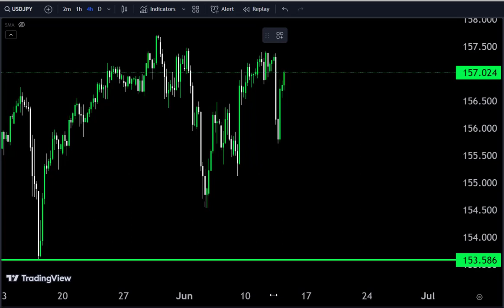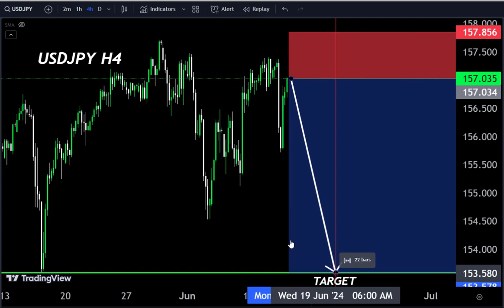USDJPY H4 Technical analysis 🤷‍♂ Today forecast Make money 🤑